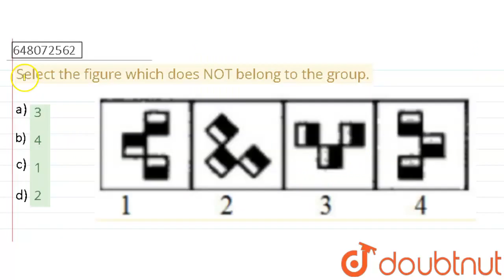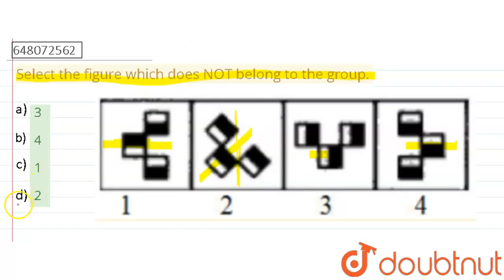Select the figure which does NOT belong to the group. | CLASS 14 | RRB ALP CBT 1- 21 Aug 2018 SH...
Select the figure which does NOT belong to the group.
Class: 14
Subject: REASONING
Chapter: RRB ALP CBT 1- 21 Aug 2018 SHIFT 1
Board:GOVT

👉 Have Any Query? Ask Us.